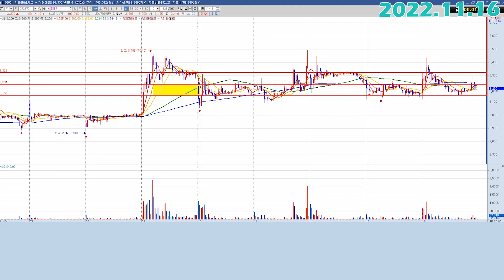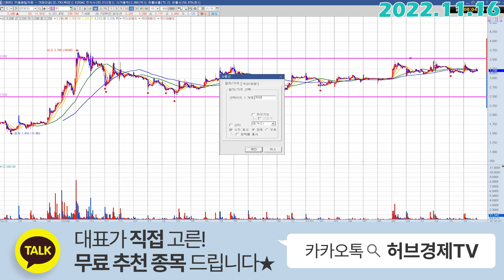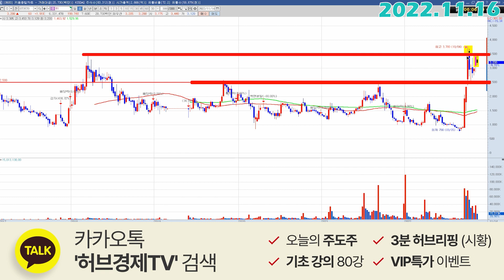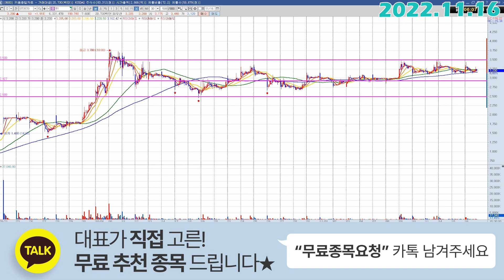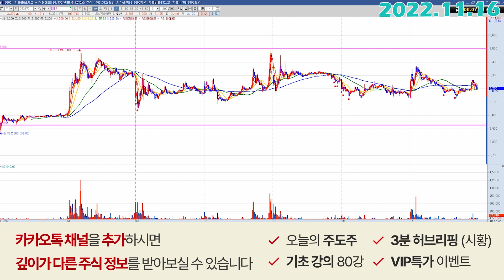WI (073570) - 이대로만 하세요